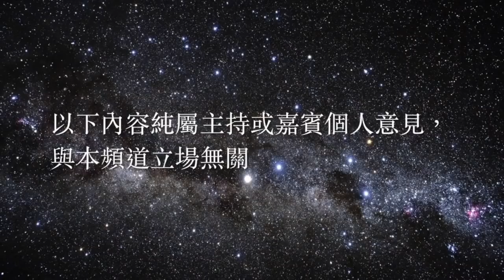知足球樂 254集 20190503 奧燒繼續當兵! 聖卡斯心臟病無大礙! 前瞻: 車路士對屈福特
MC：Jo, Gary

【球迷直播室】

網絡節目平台，用心制作，請多多支持！

個個睇波，唔通個個都識睇波咩？